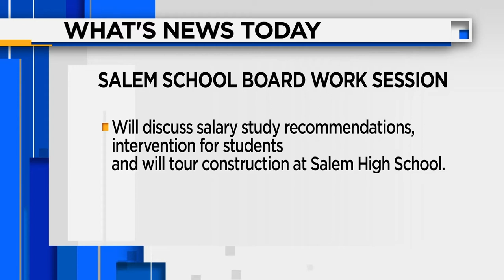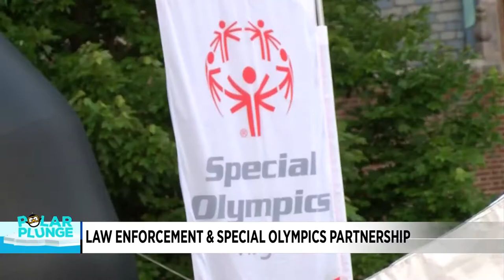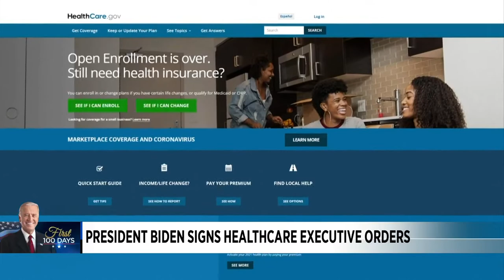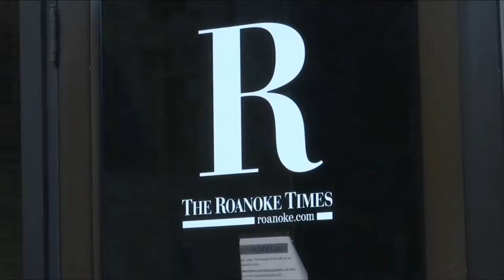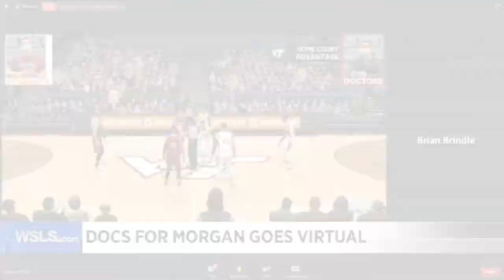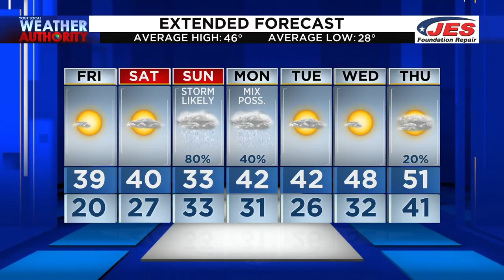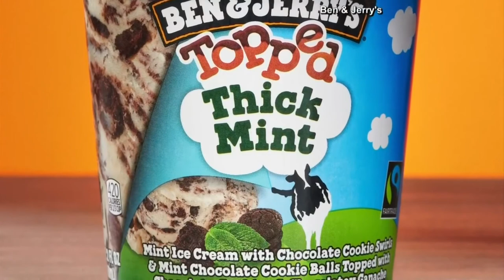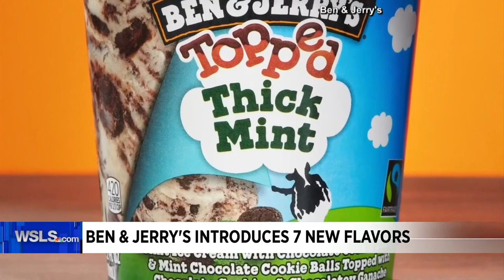Patrick McKee AM Show Jan 29